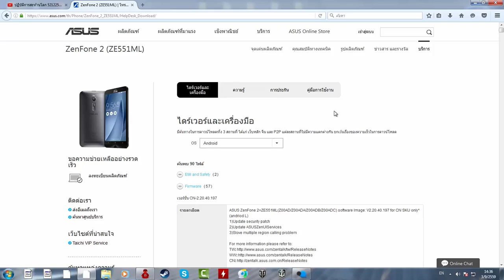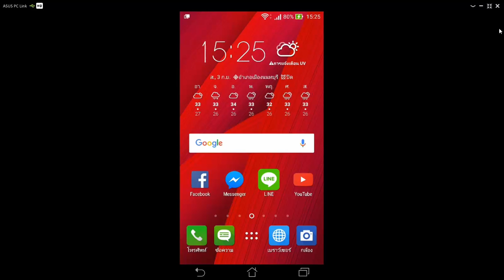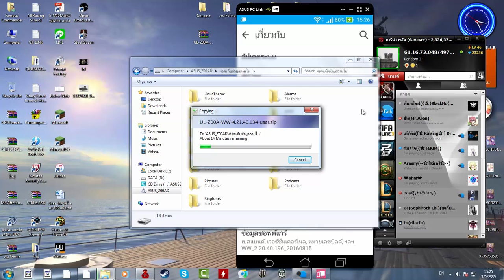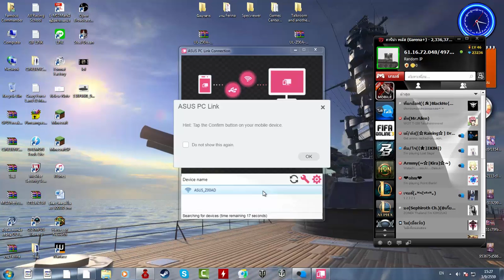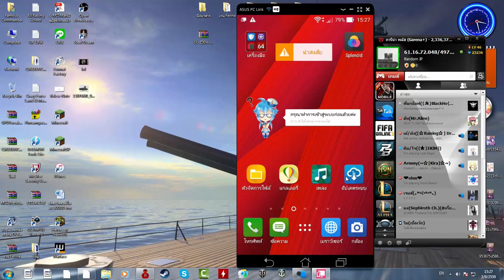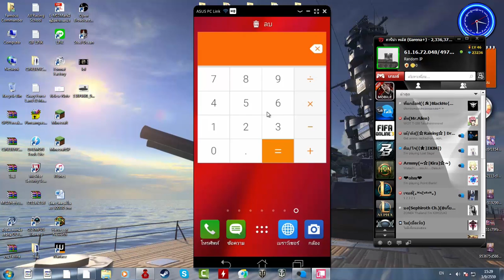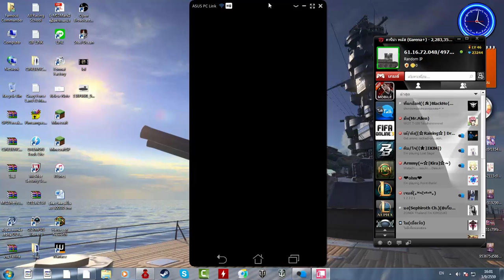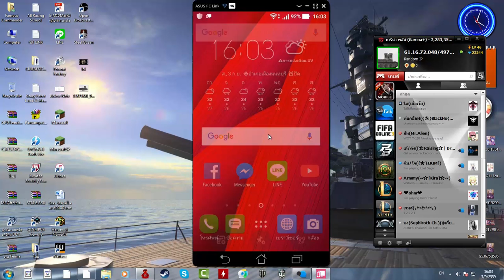My Desktop:การลง Android M (6.0.1) ใน ASUS ZenFone 2 (ZE550ML/ZE551ML)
ในตอนนี้ มีของรุ่น ZE550ML มาให้แล้วนะครับ เชิญโหลดและอัพเดตกันได้เลย
Link Android 6.0.1 Marshmallow สำหรับ ZE550ML เท่านั้น

Link Android 6.0.1 Marshmallow สำหรับ ZE551ML เท่านั้น
=MY PC=

Processor:Intel Core i5-750 (Quad C/T) @2.67GHz
Motherboard:ASUS P7P55LX - LGA1156
RAM:12GB[Kingston Hyper-X 8GB 1600MHz/Kingsmax 2GB 1333MHz/GEIL 2GB 1333MHz DDR3](Only 10GB[Kingston/Kingsmax]Usable)
GPU/VGA:ASUS GeForce GTX 960 Strix DirectCU II OC 2GB GDDR5
PSU:Corsair VS650 650W 80 Plus